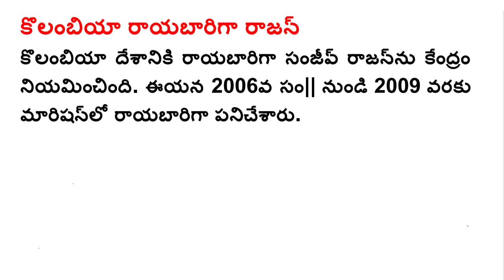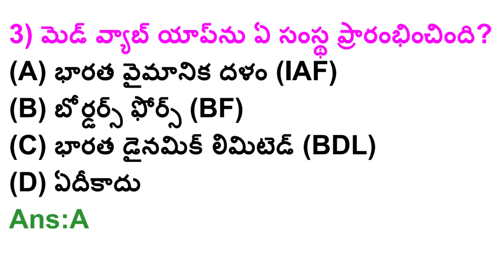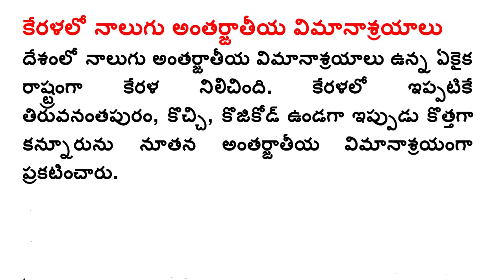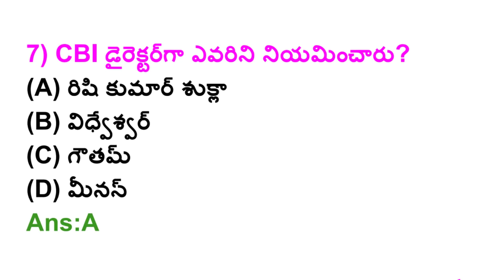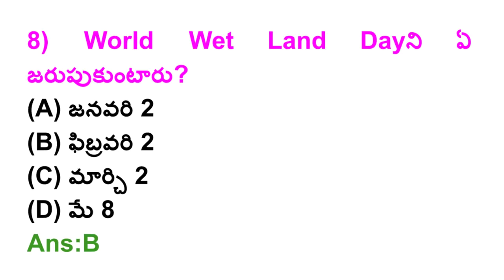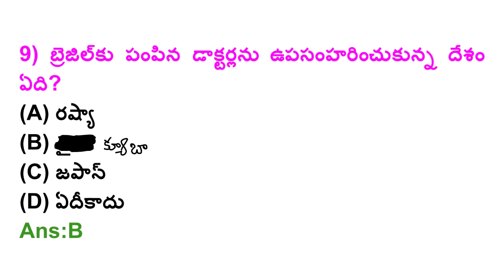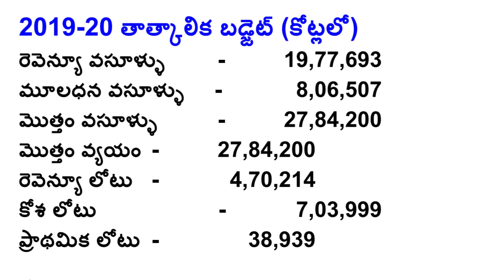4th February 2019 Current Affairs in Telugu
4th February 2019 Current Affairs in Telugu -- Daily Current Affairs in Telugu..mp4